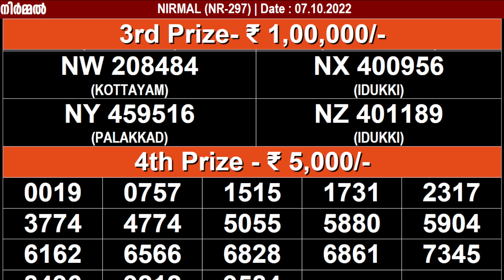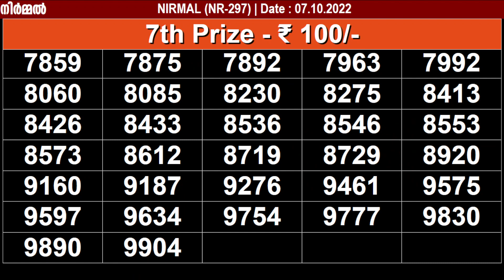KERALA LOTTERY NIRMAL NR-297 KERALA LOTTERY RESULT 07/10/2022 | KERALA RESULT TODAY